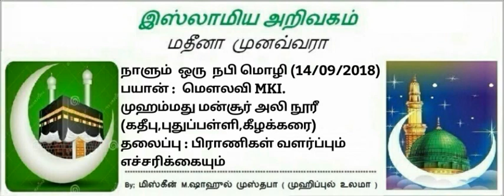868 - பிராணிகள் வளர்ப்பும் எச்சரிக்கையும்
நாளும்  ஒரு  நபி மொழி (14/09/2018)
பயான் :  மெளலவி MKI.
முஹம்மது மன்சூர் அலி நூரீ
(கதீபு,புதுப்பள்ளி,கீழக்கரை)
தலைப்பு : பிராணிகள் வளர்ப்பும்
எச்சரிக்கையும்